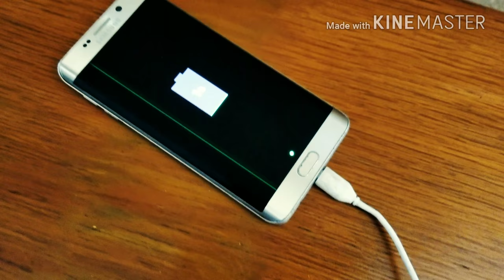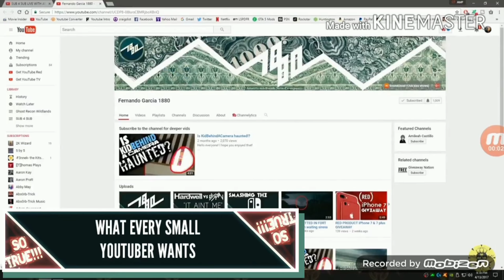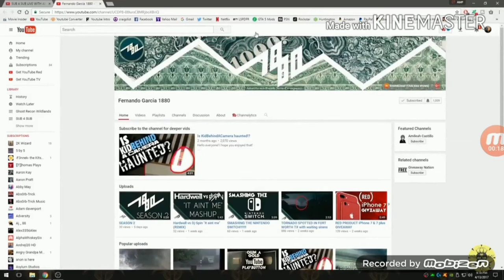SO TRUE! 5